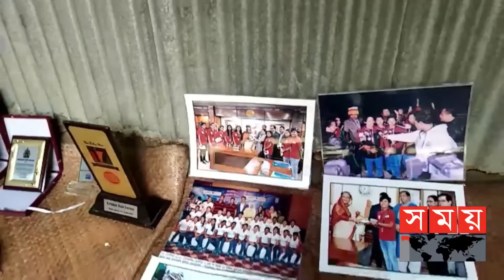কৃষ্ণা রানীর বাড়ি ফেরার অপেক্ষায় টাঙ্গাইলবাসী | Krishna Rani Sarkar | SAFF Women Champions